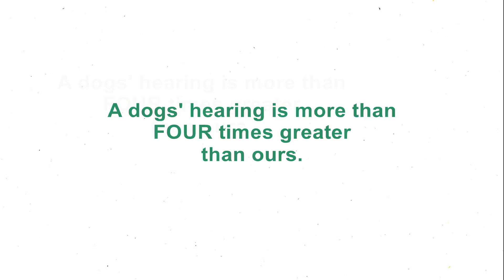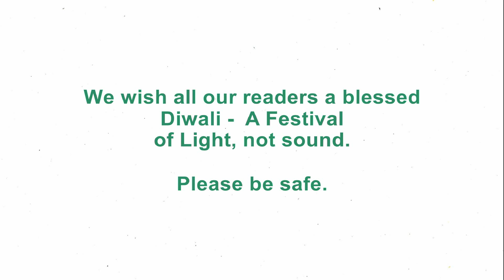What's louder - a gunshot or fireworks?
We conducted a simple experiment to show how loud fireworks really are.